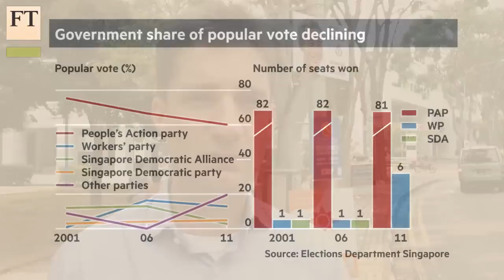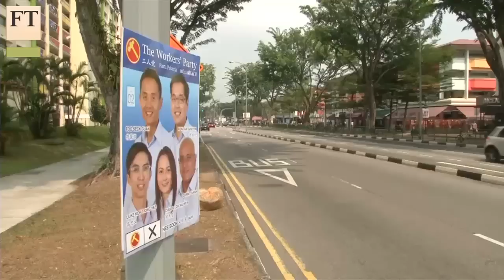Singapore goes to the polls | FT World Notebook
The final result may not be in doubt, but Singapore’s 2015 election is shaping up to be the hardest fought in the city state’s 50 year history. The FT’s Mark Wembridge reports